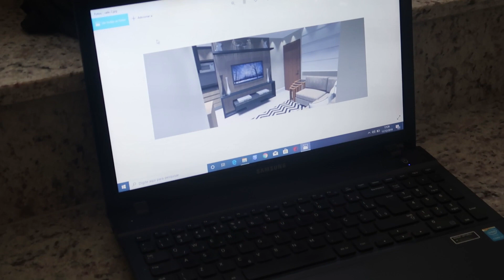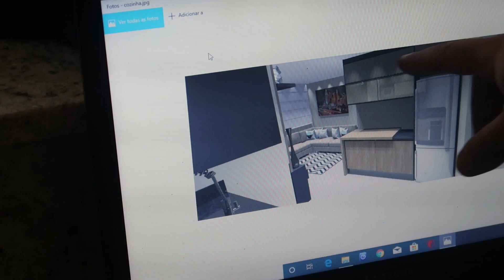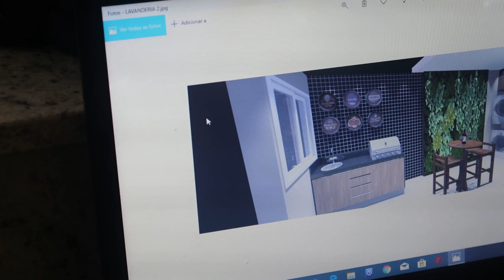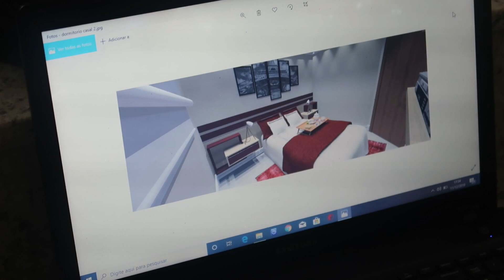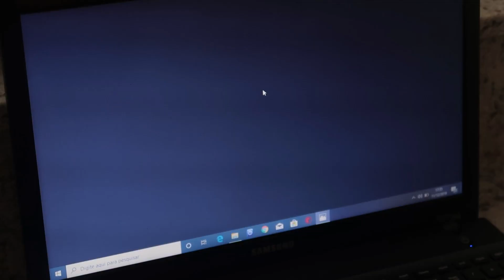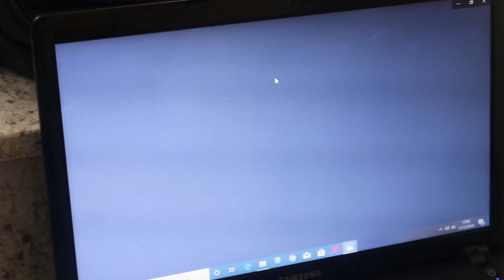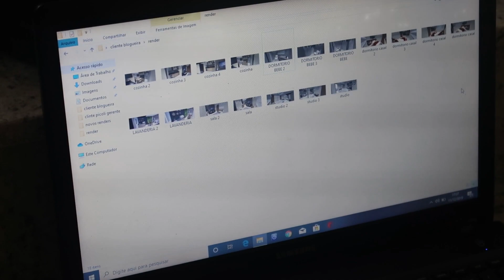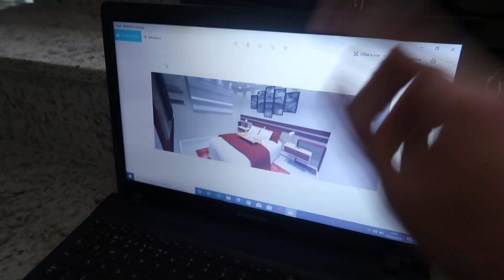VLOG: IMPREVISTOS ACONTECERAM 😭 | O PROJETO EM 3D DA CASA NOVA FICOU PRONTO 😍